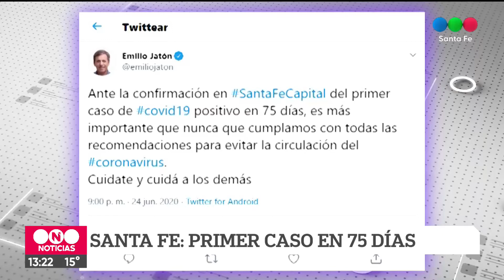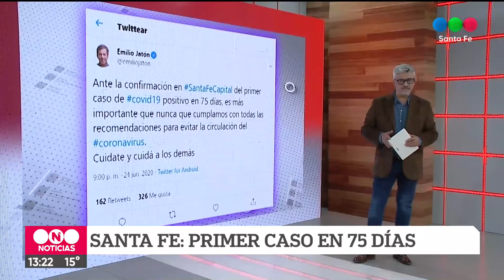Emilio Jatón:"El caso 28 era previsible y no cambia nada"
El intendente expresó que esperaban la posibilidad de registrar casos en la ciudad, aunque eso no cambia nada al no haber circulación viral.